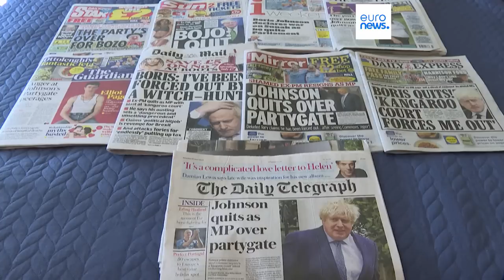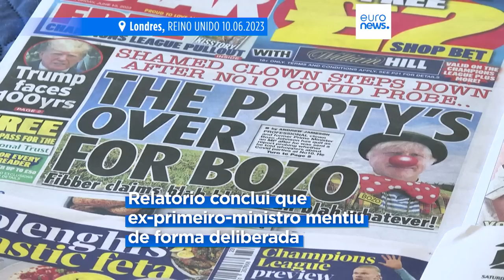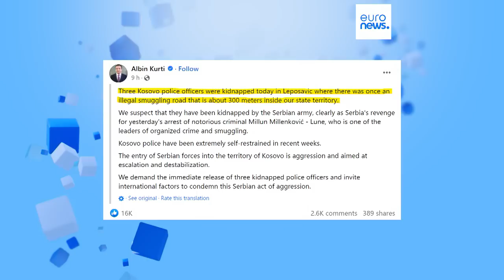As notícias do dia | 15 Junho 2023 - Tarde